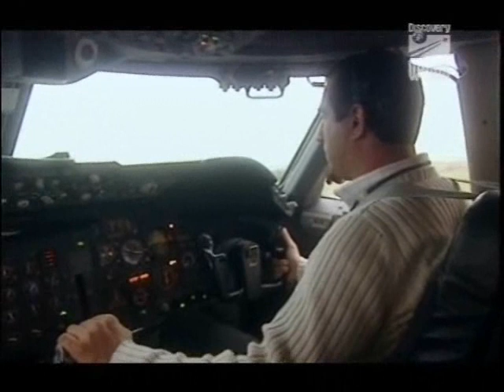flying heavy metal (size matters) PART 3 !!!!!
this is part 3 of 4 olmost the last part :(